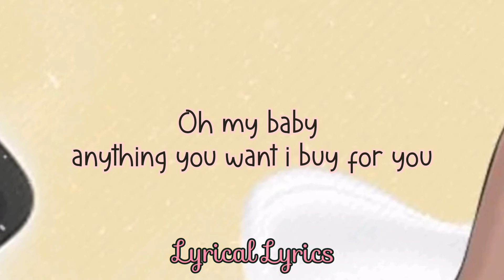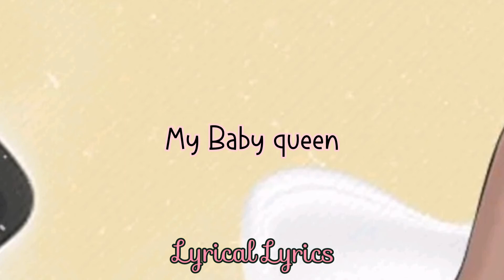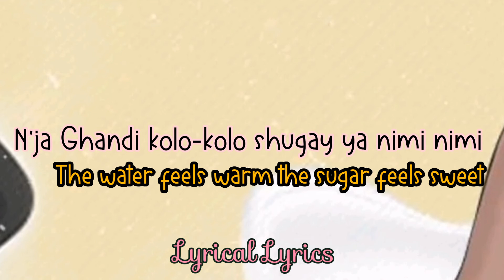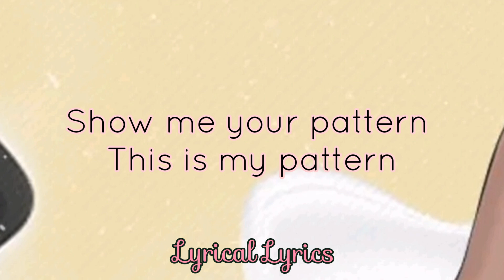I-tribe-_- Sweety Miliky LyRicS ViDeO (lyrical LyRiCs)